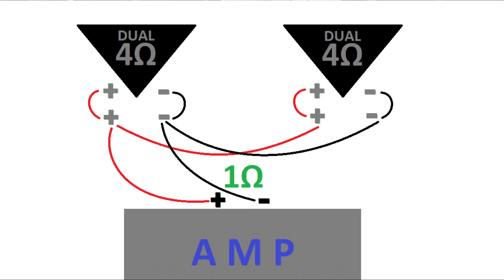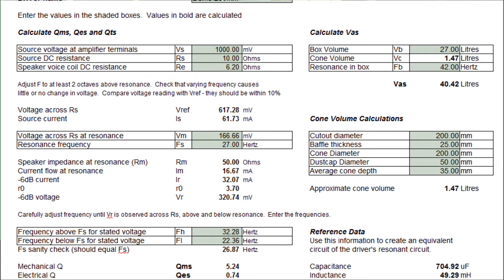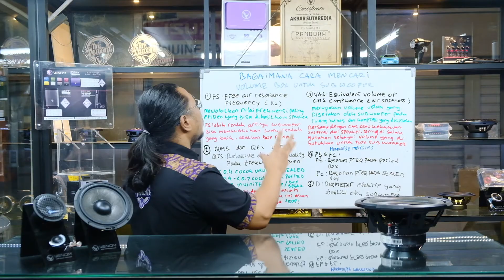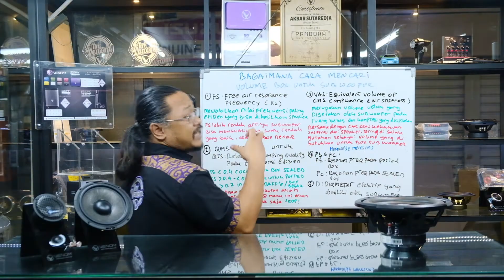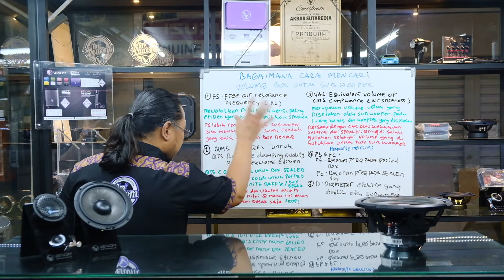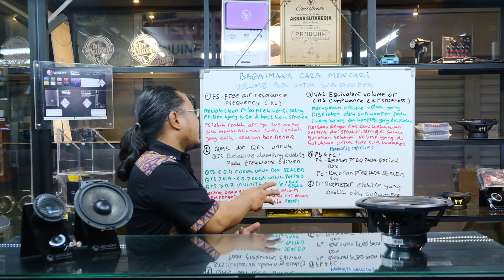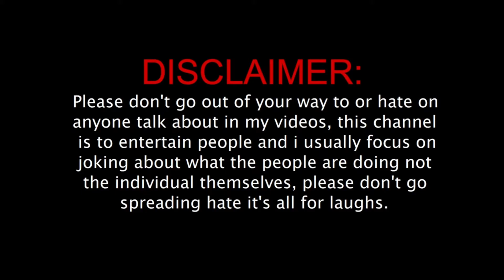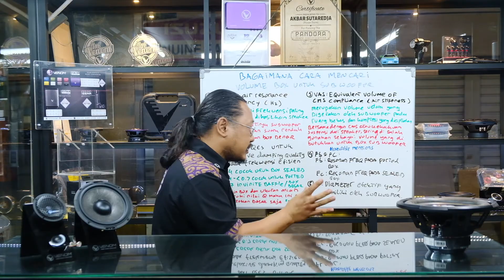Menghitung Box Untuk Subwoofer Audio Mobil Dengan Mudah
Selain melihat dari Ukuran Diameter, Power Rating dan Impedansi. Kita harus mencari ukuran dari box subwoofer agar bisa juga menentukan besar subwoofer yang digunakan. karena tidak banyak Umat Audio sekarang ini mau menggunakan subwoofer yang mengharuskan ukuran kotak yang besar.

Berdasarkan Fs. CMS. VAS. Fd. Diameter yang ada pada TSP yang biasanya dicantumkan pada buku manual, kita bisa masuk kedalam situs ini :

Untuk kemudian mendapatkan ukuran liter box yang dibutuhkan untuk subwoofer yang digunakan.

Pioson Store
Car Audio Installation Centre
MGK Kemayoran, lantai 6 blok e3 no.1